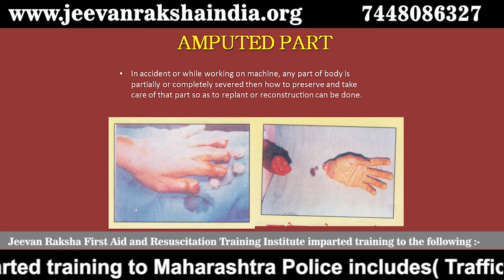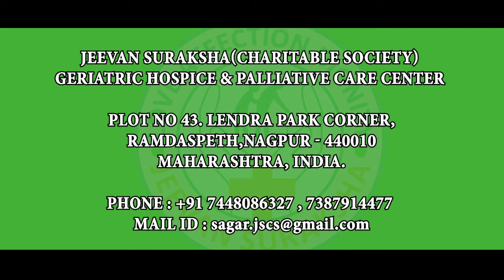SEVERED BODY PART “MINI DOCTOR SAVES,SURGEON RECONSTRUCT| First aid | Dr. Shyam Laddha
Phone:
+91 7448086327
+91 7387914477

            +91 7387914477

       | ACTIVITIES |

THANK YOU.

Phone:
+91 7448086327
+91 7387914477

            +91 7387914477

       | ACTIVITIES |